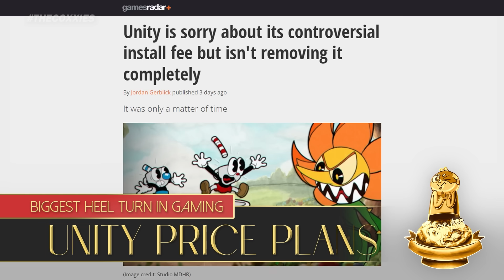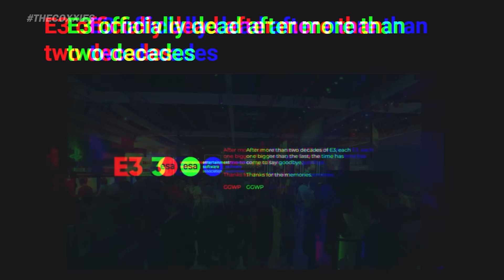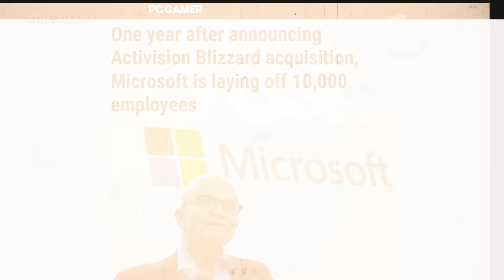The Coxxie Awards 2023: The Best Year in Gaming?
Welcome to the first ever Coxxies! An award show where Jesse talks about the best and the worst in gaming for 2023. Who will go home with the prestigious Coxxie Award for 2023?

• Cox Omnimedia:
Founder/Executive Producer: Jesse Cox
Production Team: Alejandro Rios, Alex Del Campo, Kendra Matthews
Editors: Mari Locsin, Kristina Hays
Animation: Daniel Tan

• Send your fan mail to:
Jesse Cox